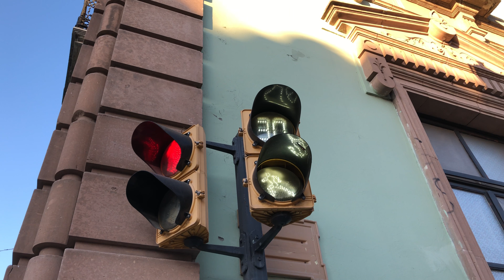Animated walk sign in Mexico